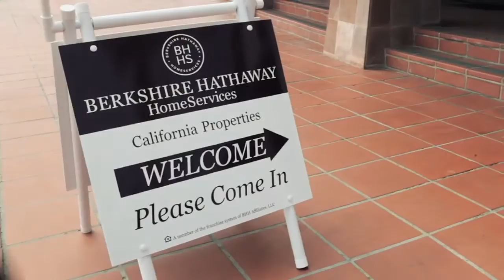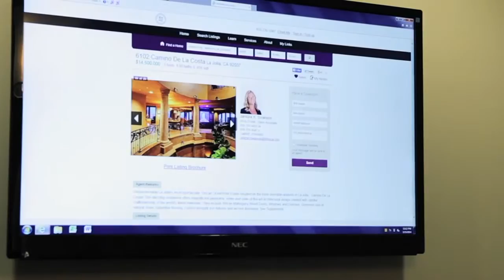How to Choose the Best Real Estate Agent - San Diego's Top Real Estate Agent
San Diego's Top 100 Real Estate Agent, Janicke Swanson. Based out of Berkshire Hathaway's #1 office, in La Jolla, California

to view thousands of listings all over San Diego, for FREE!